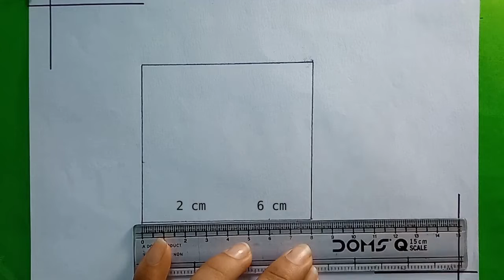How to draw a cup very easily using a square | Easy cup drawing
In these video we will learn how to draw a cup using a square very easily.

Music used in this video  :
Song - Vishnu